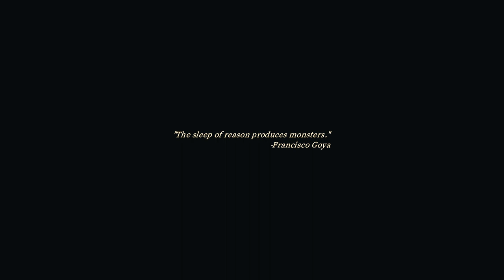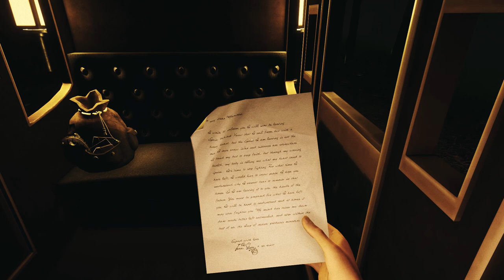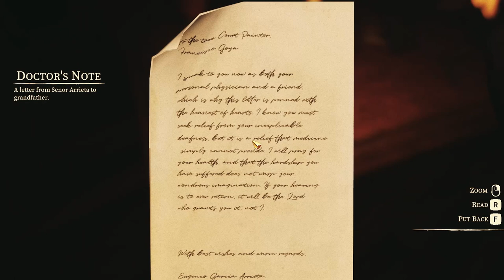Impasto Part 1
Impasto is a first-person horror adventure game inspired by the works and legacy of Francisco Goya, the revered yet tortured Spanish painter. Set within a world irreversibly altered by his fraying sanity, the player must use both stealth and wits to survive.
ALL REVIEWS:
Very Positive (164)
RELEASE DATE:
Nov 2, 2022
DEVELOPER:
Impasto Team
PUBLISHER:
Juggernaut Entertainment, USC Games
(C)2022KUMIHOKREATIONS